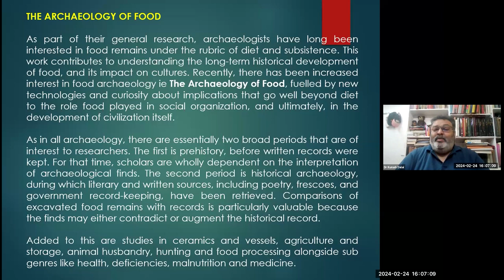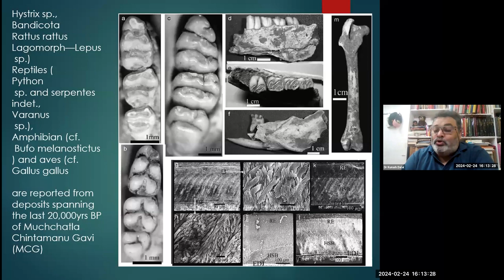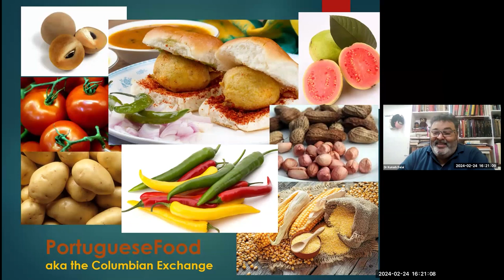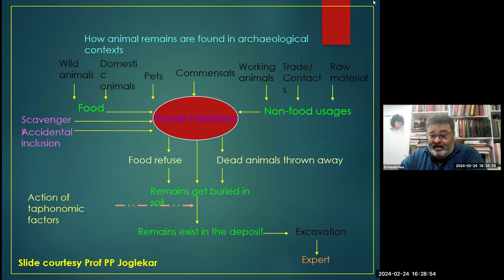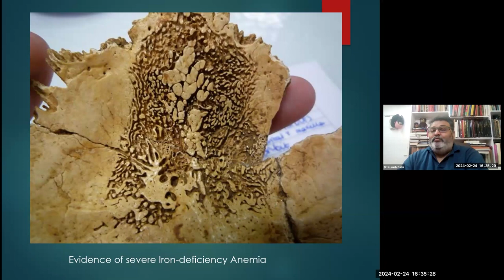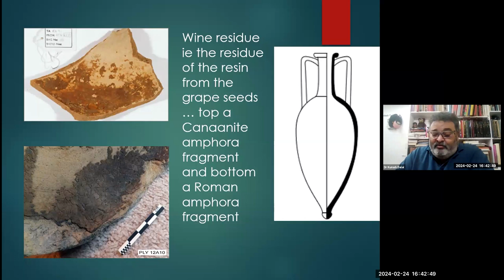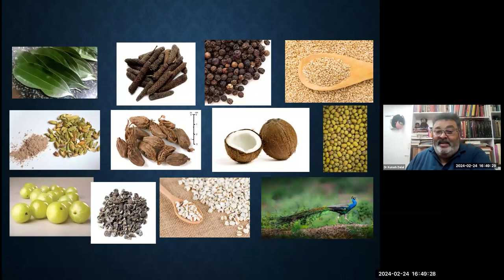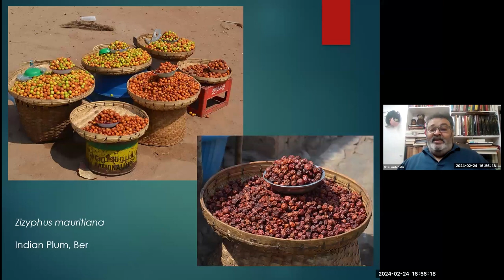ArchaeoBroma: the comprehensive study of Food using Archaeology | Dr Kurush Dalal | ASC IITGN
ArchaeoBroma: the comprehensive study of Food using Archaeology

Abstract:
This talk will highlight on the archaeology of food, evidences from the archaeological record and the role of culinary archeology.

Speaker's profile:
Dr Kurush Dalal Director of the INSTUCEN School of Archaeology, Mumbai